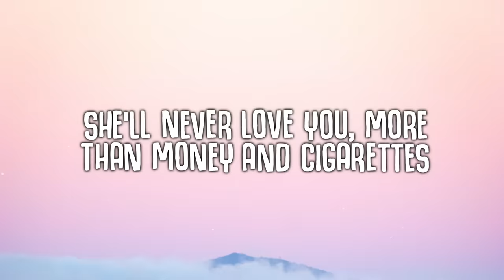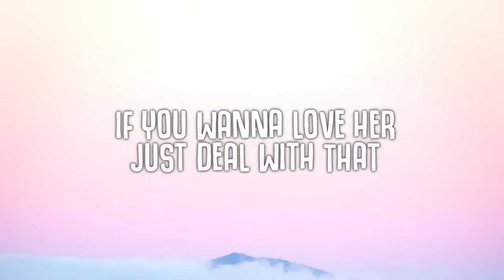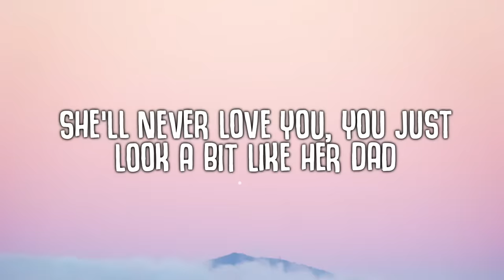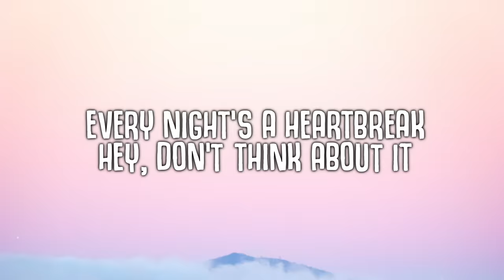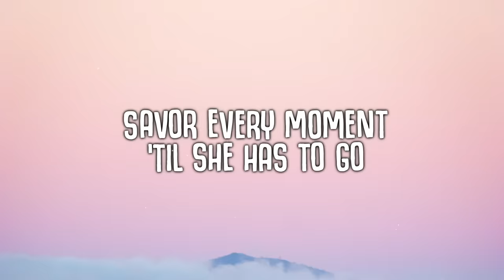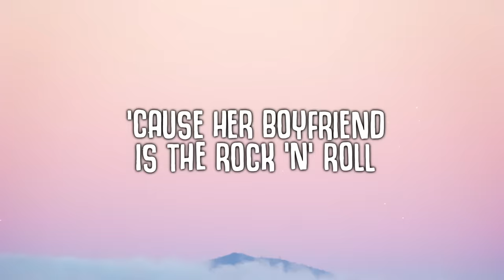Måneskin - Supermodel (Lyrics)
Måneskin - Supermodel

🎤  Lyrics "Måneskin - Supermodel"
Alone at parties in a deadly silhouette
She loves the cocaine, but cocaine don't love her back
When she's upset, she talks to Maury and takes deep breaths
She's a '90s supermodel, uh-uh-uh
Way back in high school, when she was a good Christian
I used to know her, but she's got a new best friend
A drag queen named The Virgin Mary takes confessions
She's a '90s supermodel

[Pre-Chorus]
Yeah, she's a master, my compliments
If you wanna love her, just deal with that
She'll never love you more than money and cigarettes
Every night's a heartbreak

[Chorus]
Hey, don't think about it, hey, just let it go
'Cause her boyfriend is the rock 'n' roll (Hey)
Savor every moment 'til she has to go
'Cause her boyfriend is the rock 'n' roll

[Verse 2]
Alone at parties, she's working around the clock
When you're not looking, she's stealing your Basquiat
Low-waisted pants on OnlyFans, I'll pay for that

[Pre-Chorus]
She'll never love you, you just look a bit like her dad

[Outro]
Yeah, huh-uh